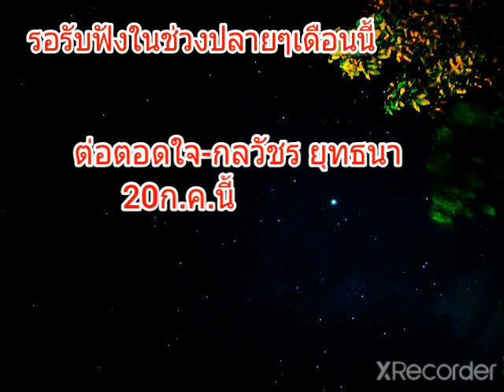ต่อตอดใจ-กลวัชร ยุทธนา [20.07.64] เร็วๆนี้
รอรับฟังพร้อมๆกัน